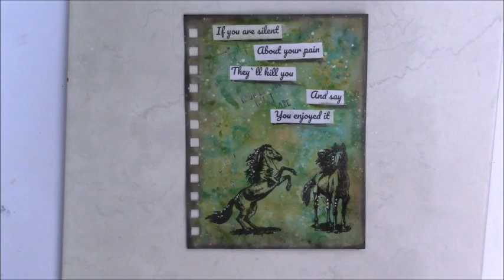تزيين غلاف كتاب , تحضير صفحه بطريقه المكسد ميديا, art journal page #3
الجزء الثاني ESzUQzd4QVI
78 Comments